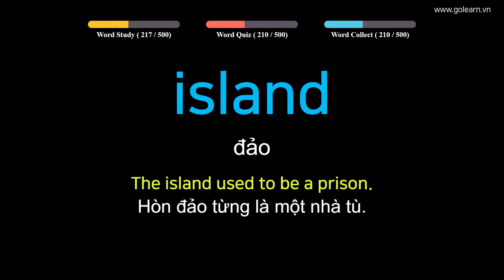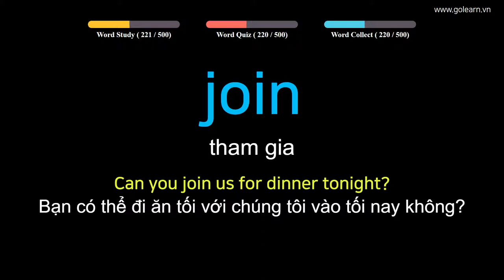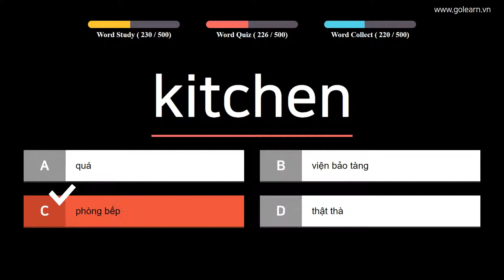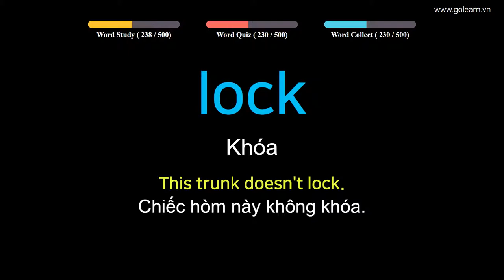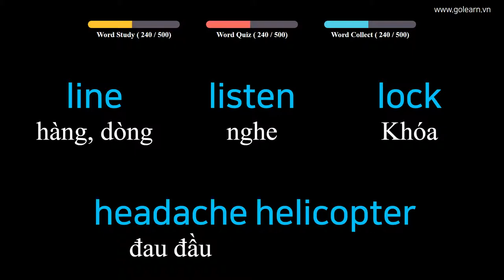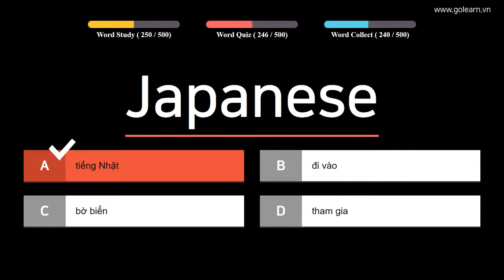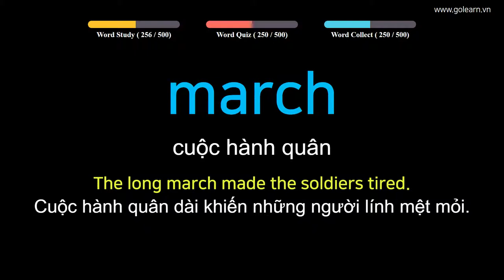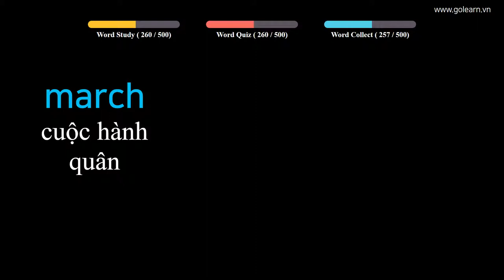Learn English to Vietnamese 500 Easy Vocabulary Words List - PART 6